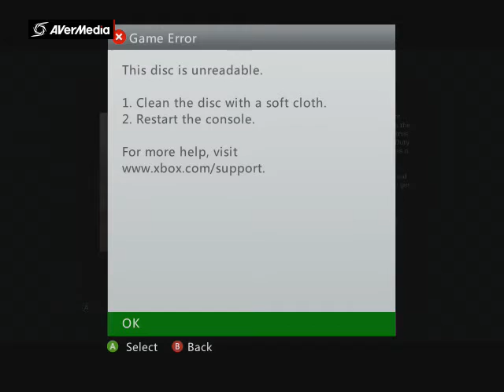minecraft for loui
this is for my freind loui he repuested it but i did not bulid a school